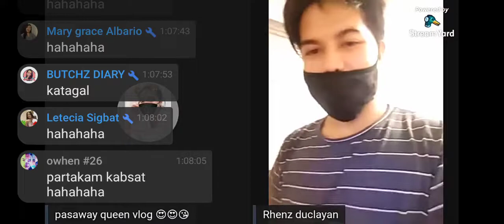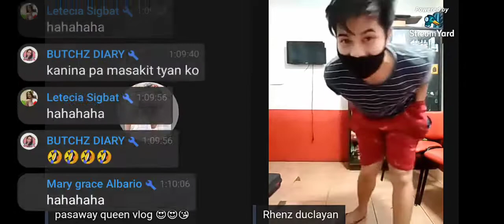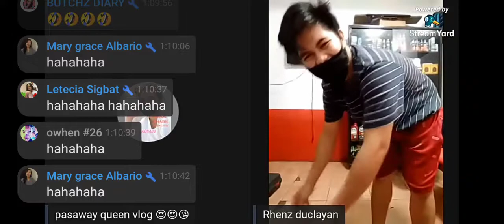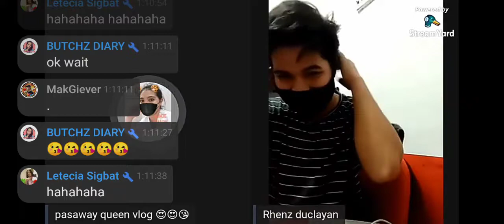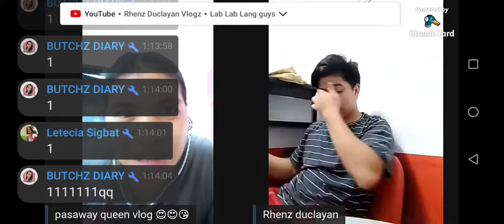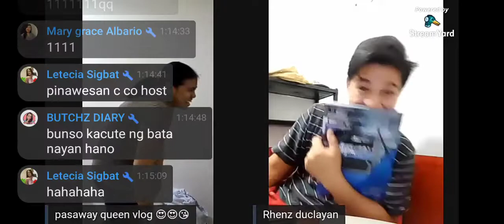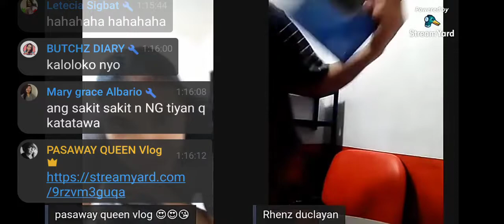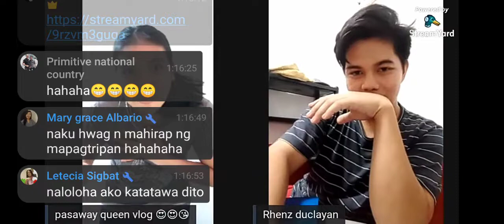comedy ls with my co host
challenge magtanggal ng underwear habang nka live